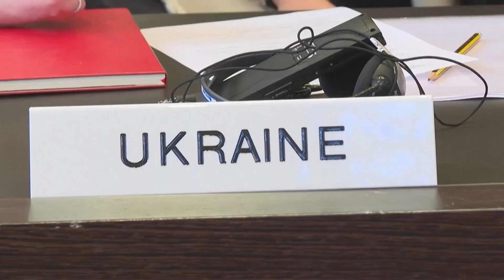Acusações russas contra a Ucrânia em Haia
A Rússia acusou nesta quinta-feira (08) a Ucrânia no principal tribunal da Organização das Nações Unidas (ONU) de destruir uma represa com ataques de artilharia e acusou Kiev de dizer aos juízes 'mentiras descaradas'.

   / pixtvhd

🅿️ℹ️❎
PIX NEWS

O canal também é distribuído nas operadoras
GuigoTV, NXPlay e CDNTV.